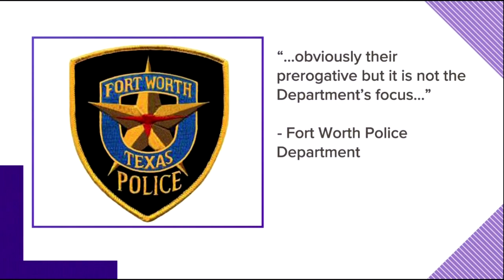Faith leaders call for federal investigation into Atatiana Jefferson's death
Many of Fort Worth's faith leaders are calling for the U.S. Department of Justice to step in.